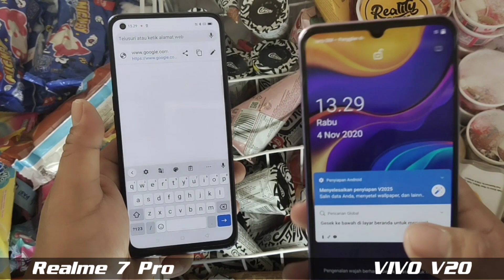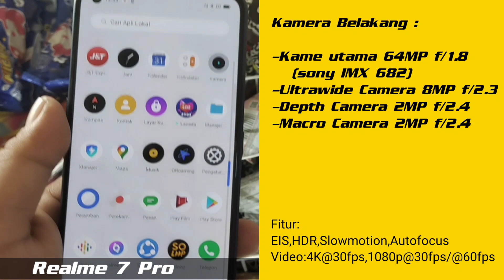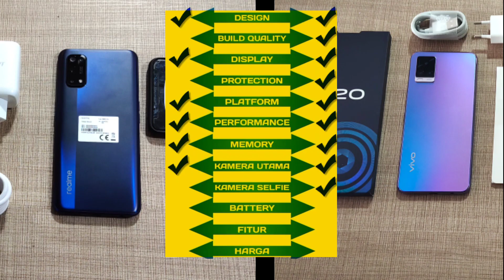REALME 7 PRO VS VIVO V20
PILIH MANA..???  REALME 7 PRO ATAU VIVO V20